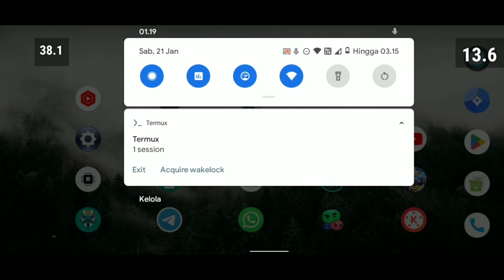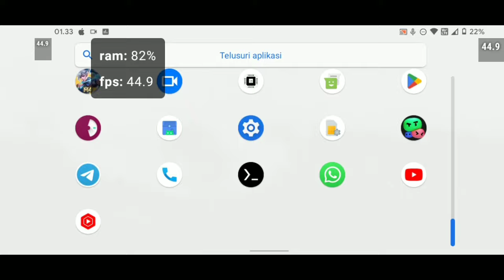PEMULA HARUS TAU! MODULE MAGISK GAMING DELTA 25.2 GENSHIN IMPACT UPDATE 3.4 MINIM LAG & SHUTTERING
Thanks sarannya mang @Banglevv
- Ktweak v3 terbaru 2022 (yang saya pakai sekarang)
- Ktweak Throughput v lama 2021 (pakai ini juga boleh)

Agak luamayanlah Record di layar Shenchao segitu, mungkin lebih enak di Tianma & Huaxing

Scene 5 set dpi 201 Resolusi 540p